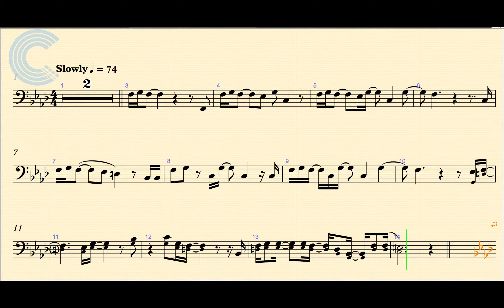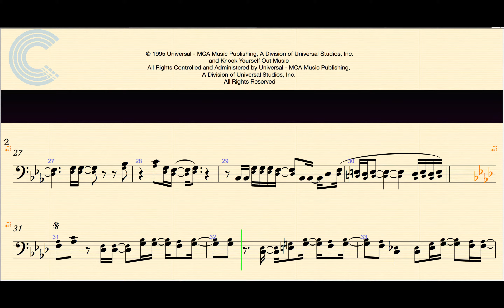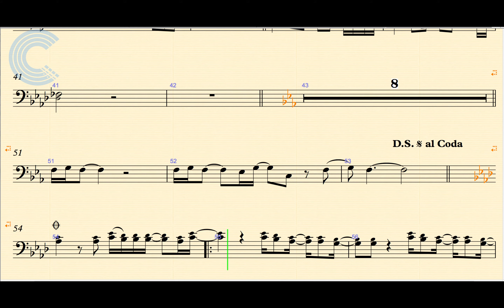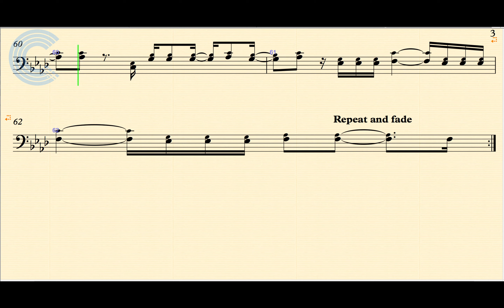Bassoon - Don't Speak - No Doubt - Sheet Music, Chords, and Vocals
Bassoon sheet music, chords, and vocals for No Doubt - Don't Speak. Learn to play and sing along!